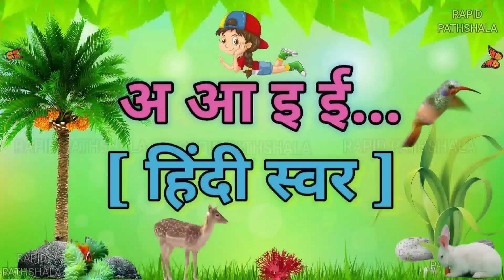अ से अनार | abcd | a for apple | क से कबूतर | अ आ इ | a for apple b for ball | alphabet song, a to z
video highlights :-

हिन्दीस्वर
a for apple
abcd
ABC alphabet
kidssong

मीठा
दाना
a anar ka meetha Dana
meetha
mitha
mita
dana
dna

हिन्दीस्वर abcd
a for apple b for ball
abcdefg
ABCD

Hindi Alphabet
kids
kidsvideo

Varnamala Telugu
Sanskrit varnamala

abcd
abcd song
abcd rhymes
abcd abcd
abcd cartoon
abcdefu
abcd songs
AbcPhonics Songs
abc phonics song
Abcd Hindi
Abcd Songs
ABC Alphabet Song
abc song
abcd phonisc song
abc learning

barakhadi
barahkhadi
abcdefg
varnamala geet
bal geet

abcs
alphabets
english alphabet
hindi alphabets
kids song
kids songs
learn abc
learn the alphabet
nursery rhymes